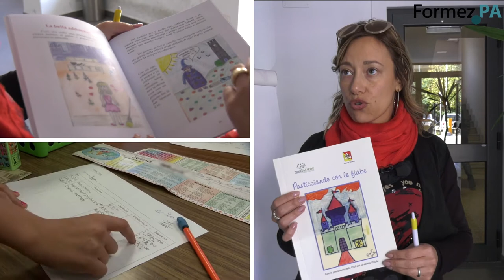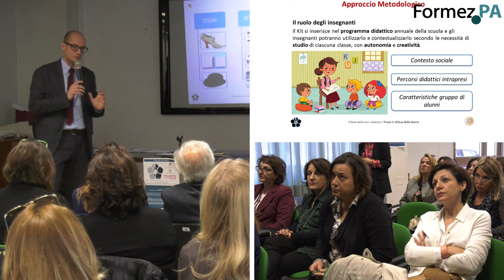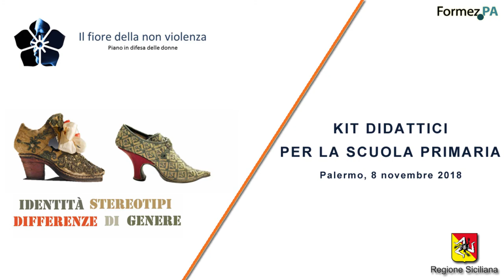Kit didattici per la scuola primaria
Educare al fine di prevenire la violenza di genere fin dal momento in cui si forma l'identità, nei bambini di 8, 9 anni. E' questo il senso di un progetto sperimentale, predisposto dall'Assessorato regionale delle Politiche Sociali in collaborazione con l'Ufficio Scolastico regionale

Palermo, 8 novembre 2018